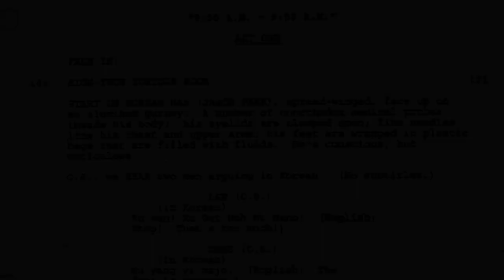CREEPYPASTA DE BEN 10 OMNIVERSE (A MAIS MACABRA) [+16]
Opa, hoje o vosso querido vídeo é sobre "CREEPYPASTA DE BEN 10 OMNIVERSE (A MAIS MACABRA) [+16]".  Bem galera, espero que vocês curtem.

Na moralzinha, o universo geek é uma área muito top e que pode ser muito explorada. Exploro ela de várias maneiras, com vídeos de diversos temas, mas em especial, gravo meus vídeos por adorar uma franquia em si, Ben 10, o tema principal aqui do canal.